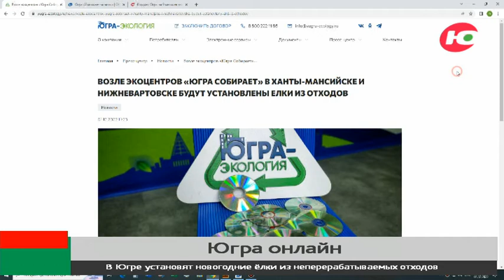В Югре установят новогодние елки из неперерабатываемых отходов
Ёлки из неперерабатываемых отходов поставят возле экоцентров «Югра Собирает» в Ханты-Мансийске и Нижневартовске.